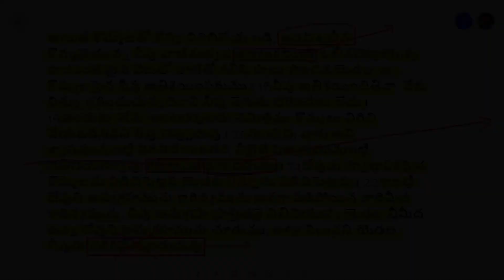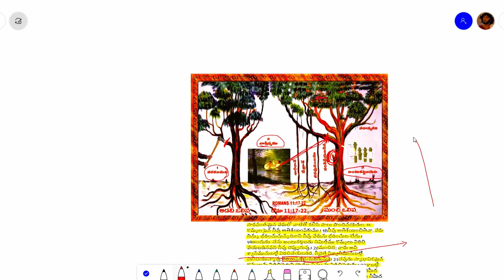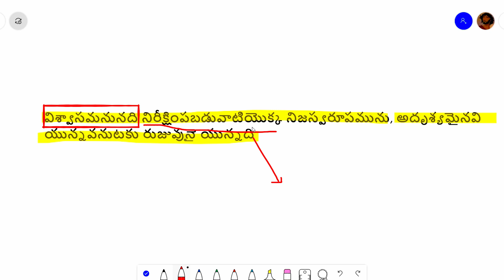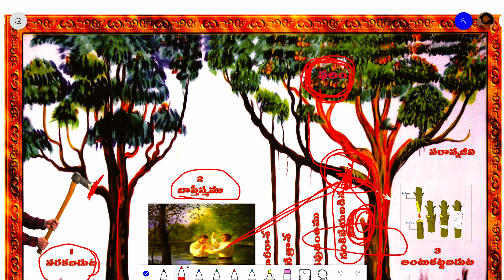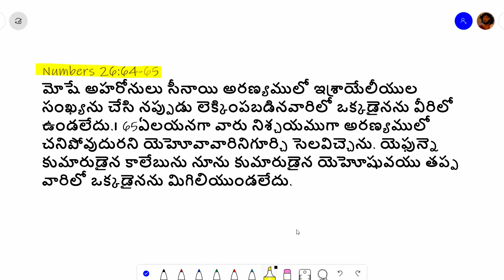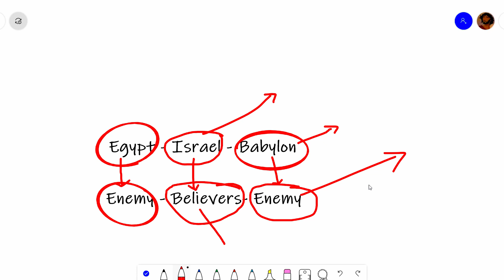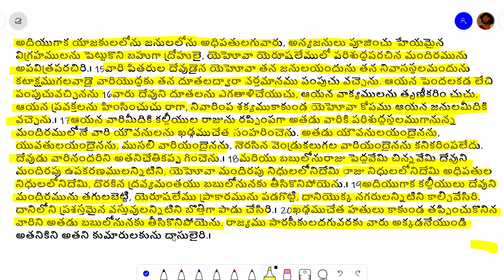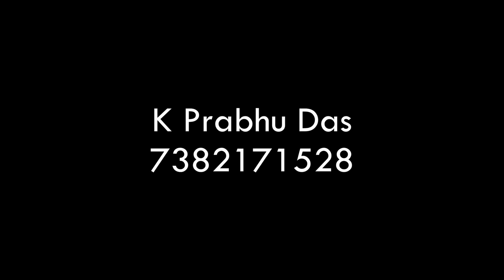God is able to SAVE and to DESTROY || by K Prabhu Das || Fasting Prayer in TELUGU || 6-11-20